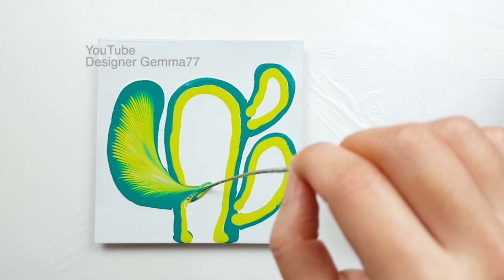(268) Chain pull technique _ Cactus flower _ Acrylic Pouring _ Fluid acrylic _ Designer Gemma77